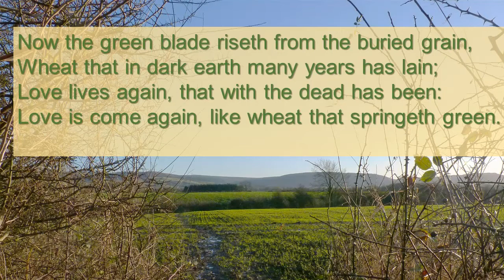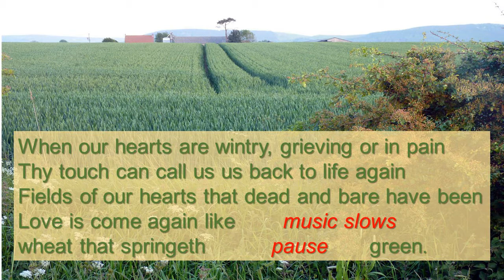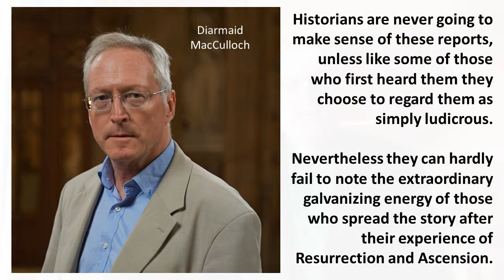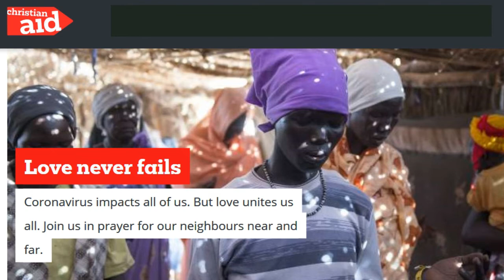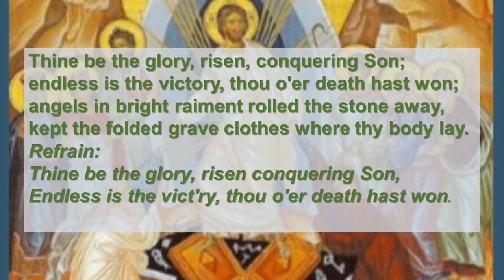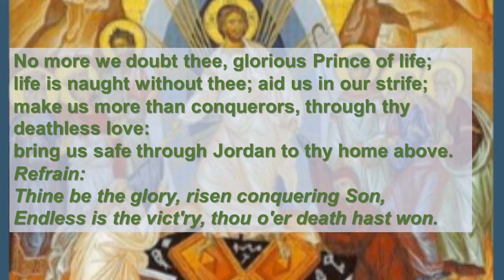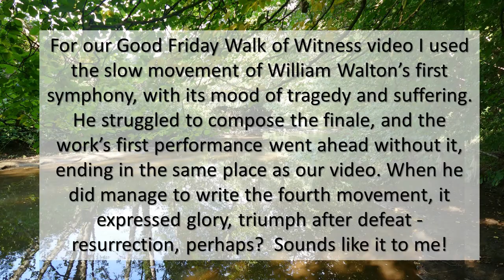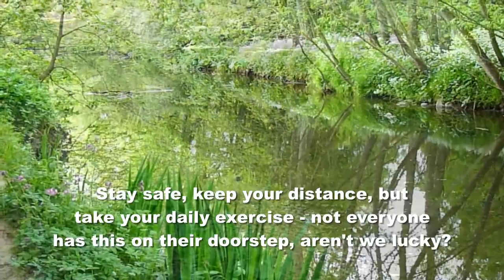Easter Sunday Worship with Richard Bradshaw 12 April 2020